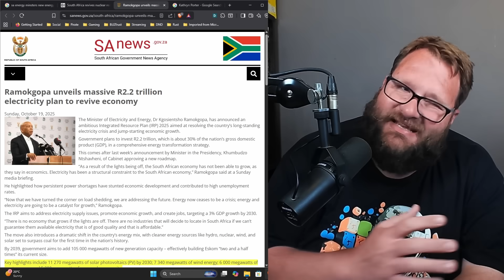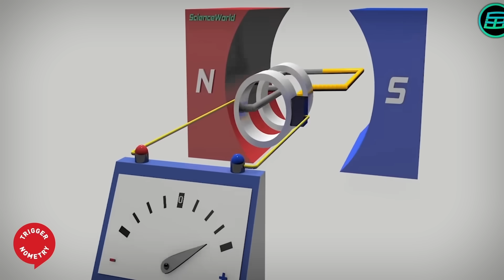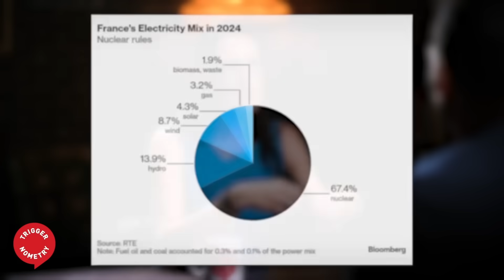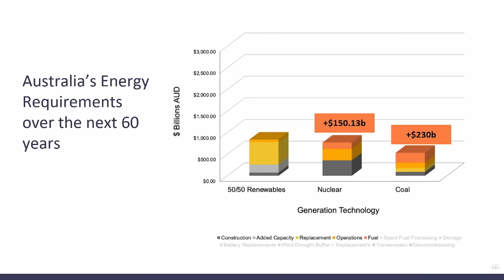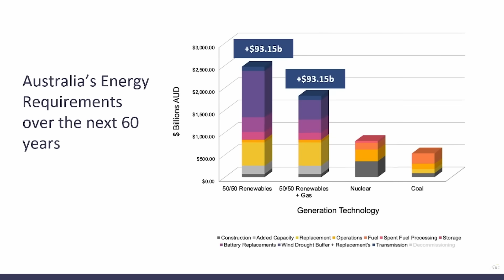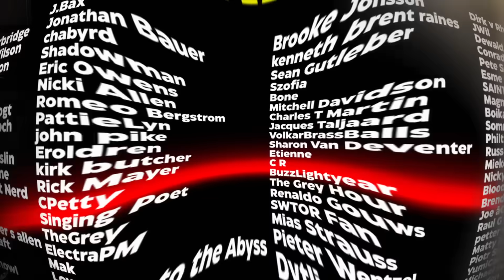ANC has a New R2,200,000,000,000 Energy Plan and it's Confusing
South Africa’s Energy Minister, Kgosientsho Ramokgopa, has just unveiled a massive R2.2 trillion energy plan — promising to fix the power grid once and for all. But does this “renewable revolution” really make sense?

In today’s video, we break down what this trillion-rand deal actually means, how renewables like solar and wind affect grid stability, and why nuclear power might be the only truly viable long-term solution. From the technical realities of alternating vs direct current to the hidden costs of so-called “green” energy, we dive deep into whether South Africa’s future is being built on science — or fantasy.

Topics covered:
The ANC’s new R2.2 trillion energy deal explained
Why renewables struggle with grid stability
The hidden costs of solar and wind energy
Why nuclear power could save South Africa’s energy future
Lessons from Europe’s renewable energy failures
The myth of “free” green energy